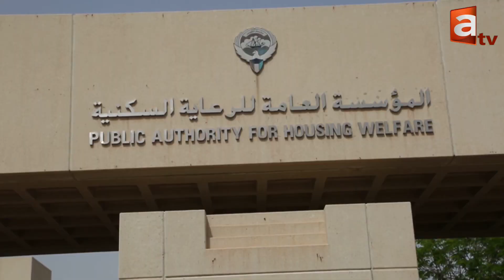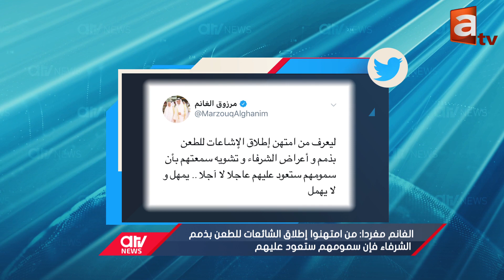نشرة أخبار قناة atv الاربعاء 2 يناير 2019